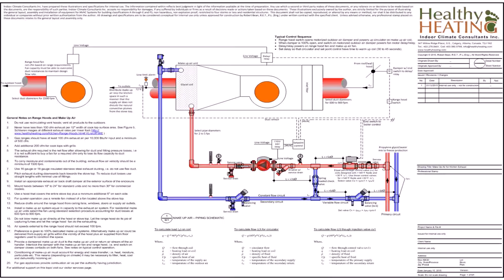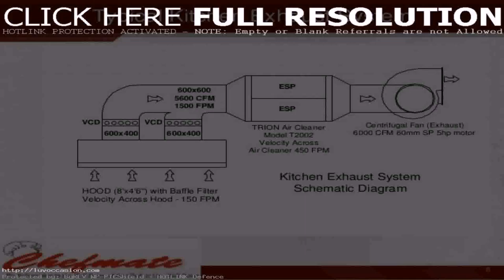Kitchen Exhaust Fan Cfm - Gif Maker DaddyGif.com (see description)